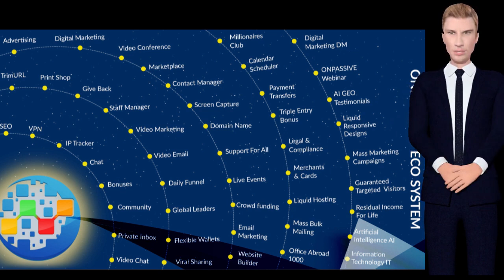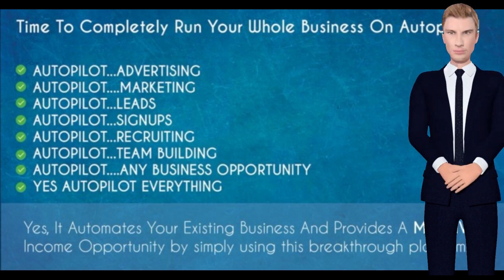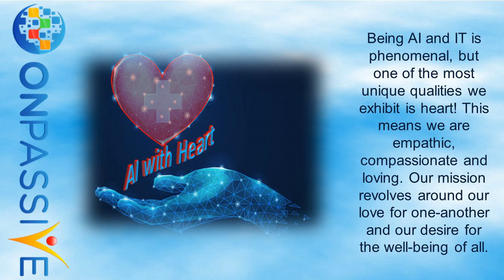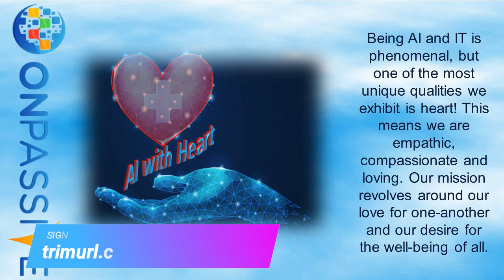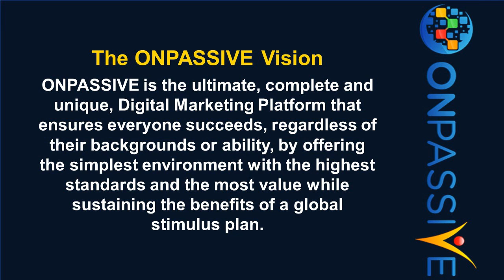🔥ONPASSIVE 2021 - A 100% Automated Wealth Building Machine🔥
🔥In today's video Jeffrey Morlock explains how ONPASSIVE 2021 is A 100% Automated Wealth Building Machine.

As of February 10, 2021 there are 505,000+ Founders, Poised and Ready To Launch! Don't Be Left Behind.🚀

"If somebody offers you an amazing opportunity but you are not sure you can do it, say yes - then learn how to do it later!" - Sir Richard Branson

Why ONPASSIVE 2021?

ONPASSIVE - business opportunity of a lifetime

Ever wished you could be in a business where you can earn residual income💲💲💲 and not have to build a team, recruit or advertise⁉️

Well I am excited to share this with you because I believe that you will be, as amazed as I was. ✅💚🤩

I joined ONPASSIVE as a founding member because of the phenomenal business opportunity. They are not an MLM or network marketing company!

ONPASSIVE is a Global IT company 🌍 driven by the latest Artificial intelligence technology and machine learning.

They will achieve in excess of $1 Billion turnover soon after launch, due to the number of founding members who have already joined and this will make them a unicorn company. 🦄‼️💚

FACTS‼️
Never seen before and never done before ✅

You pay once to secure your founding member position with ONPASSIVE for just $97 before the Soft Launch. During Soft Launch the price will increase to $149 - so act fast to secure the best price now ✅

We all become customers and resellers of the ONPASSIVE IT product once we launch, this will happen in 2021 ✅

The company will drive traffic to you to build your team/business and you never have to advertise, ever ✅

ONPASSIVE will run massive marketing campaigns for you at no extra cost ✅

One time payment and then you never need to worry about it again✅

Once out of pocket and the rest out of PROFIT💲💲💲 This means that you will never need to worry about the monthly subscriptions as the company has a system that allows them to deduct the next month's subscription from our commissions earned  ✅ - this is unheard of‼️😎

ONPASSIVE will have every tool you will ever need to be a success in business✅

They will cater to individuals, small businesses, corporations, governments, education and large enterprises✅

All done for you Set It & Forget It✅

Residual income for life which just keeps growing✅

Watch the webinar and presentation for ONPASSIVE and become a founder today

Thank you for taking the time to review this opportunity that will  undoubtedly change your life and those you love and care for 💕

Blessings upon blessings to you and your family,

Art Escutia (Take Actum)
ONPASSIVE
Founding Member

guarantees or harmful speech. Your results depend on your effort and
work ethic, and results could be greater than, equal to, or less than my own.
Don't be typical!